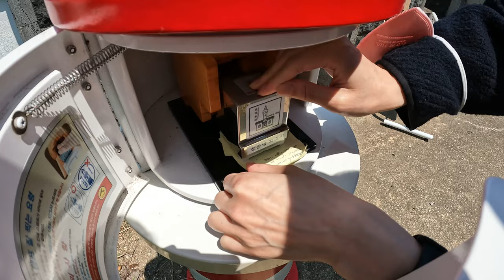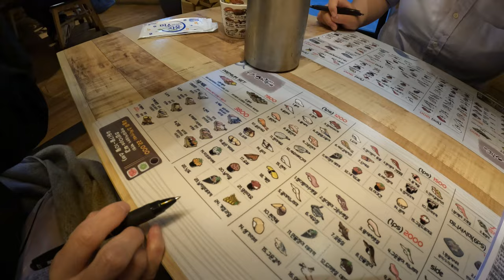CHEAP HIGH-QUALITY SUSHI AT JEJU ISLAND AND SANJI LIGHTHOUSE 💡, SARABONG PARK - Jeju vlog day 1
No plan is a stress-free travel method where we explore Jeju City by browsing around and discovering restaurants, cafes and sights without any prior research.

Sanji Lighthouse
We start the Jeju City exploration by going to Sanji Lighthouse which is located at Sarabong Park. It is Sanji Lighthouse, where you can see a picturesque sight of the coastal cliffs and the ocean! At Sanji Lighthouse, you can see the spectacular view of the broad ocean and Sarabong Volcanic Cone. Also, it is located near the city, so it has become a famous spot for field trips for students ranging from kindergarten children to high school students. It is playing a role not only as a lighthouse but also as a valuable tourism resource.

Sarabong Park
Sarabong Park is famous for its beautiful sunrise and is equipped with sports facilities, so the residents often visit to exercise among the many trees and a lovely view of the ocean. The long foot massage path is a good challenge for anyone wanting to test themselves.

질레식당
Our randomly found restaurant does not have an English name, you can follow the link and enjoy the huge variety of side dishes they offered together with the main dish. I had a pollock row stew and Kayoung enjoyed a delicious mackerel. Their marinated crab was one of the best I tried so far. The marinade was infused with citrus making the flavour fresh, fruity, citrusy and savoury all in one amazing bite.

스시 도모다찌 칠성점
Some of the best Sushi in Korea can be found on Jeju island. Jeju is known for its fresh seafood making it arguably the best area in Korea to enjoy delicious, mouth-melting sushi. The tuna melts without chewing it, this shows the quality the restaurant offers. Their tempura is to die for, it is mandatory to order both. For the quality the end price was really cheap, two different sushi menus, 2x tempura and drinks came to only 30€

About us:
We are not a travel channel, but we bring you helpful tips about travel, food or how to manage your life in a country outside of yours. We want to help you with answers that we have when we travel or live abroad. This is our journey of struggles, learnings and enjoyments...